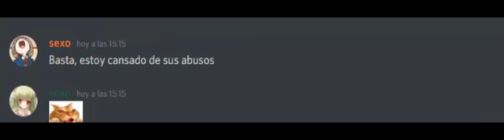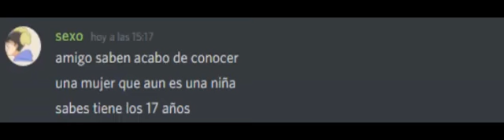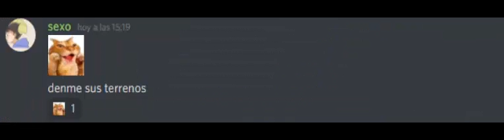Lyri dice la m word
Canciones puestas:
DJ blanquillo - Una vida normal
Los ángeles azules - 17 años